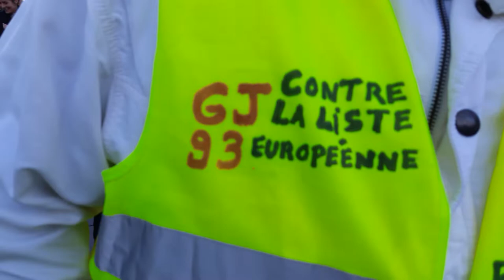Manifestation Gilets Jaunes Paris République 17 février 2019 Acte14 #92 GJ Jean-Christian Valentin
GJ Jean-Christian Valentin - Artiste Jean-Baptiste Reddé alias Voltuan @Voltuan & Thierry Paul Vallette @thpaulvalette twitter - Anniversaire 3 mois le Mouvement des Gilets Jaunes depuis le 17 novembre 2018 - Les Résistants Rejoignez Le Conseil National de la Résistance FB @OfficielGiletsJaunes twitter @OfficielGilet Place de la République - Le collectif Les Sans Etiquette @GiletsJaunesGo Manifestation Gilets Jaunes Paris République 17 février 2019 Acte14 ActeXIIII 17fevrier - video dimanche 16h24 Paris Republique GiletsJaunes Tous Gilets Jaunes @OfficielGilet @17Novembre2018 @GiletsJaunesGo @GiletsJaunesFr_ 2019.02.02 Macron démission Les citoyens constituants RIC Référendum d'Initiative Citoyenne - video mariepanic mariepanic2 @mariegendron @anne_hoa